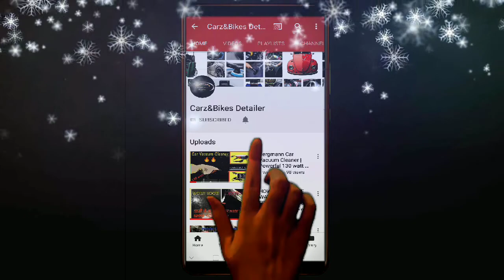How to clean car wheels at home |Car wheel detailing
In this video, we will see how to clean and detail the wheels of car easily at home.
दोस्तों इस वीडियो में हम अपने गाडी के पहियों को अच्छे तरीके से अपने घर में ही साफ़ और डिटेल करेंगे.
Link to buy products:
1.Formula 1 black gold tyre shine